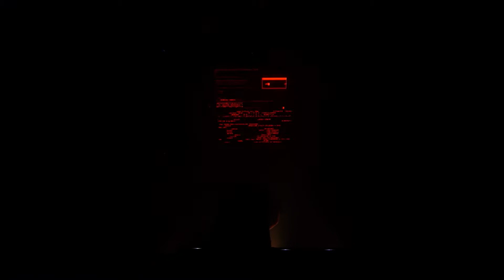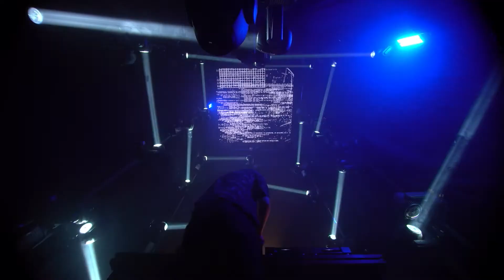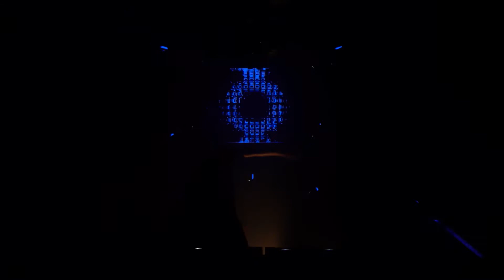Wavetunes - Live @ The Tower (Cologne)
⚠️Get Activated for...⚠️

our new project "The Tower" in which 3 of our resident artists have combined a breathtaking show with light and music!

Clear the stage for WAVETUNES!
🎵 ACT 🎵